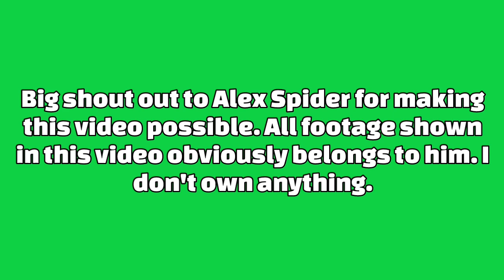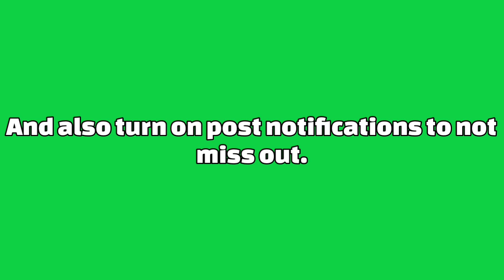Alex Spider Fall Compilation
Here is a compilation of all of the times either a character falls into oblivion or shouts "FAAAAA!" in Alex Spider's videos.

I know this is not all of them. But, this is just the ones that are really hilarious to me.